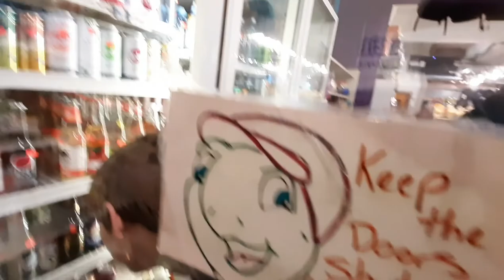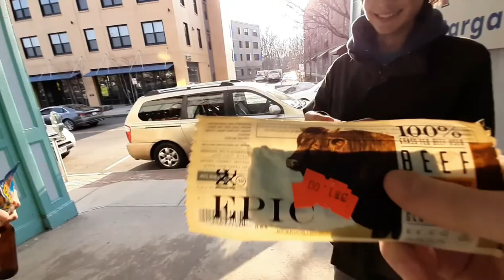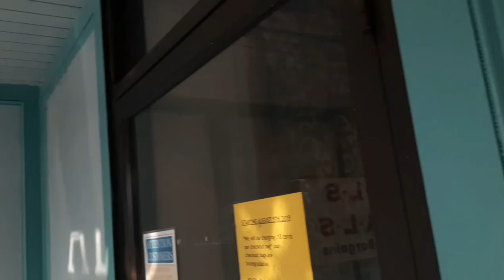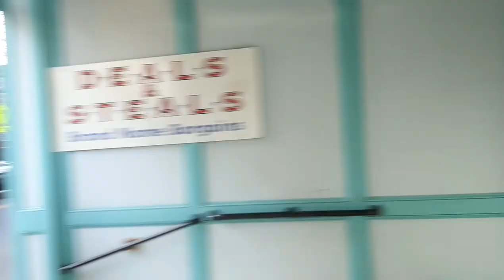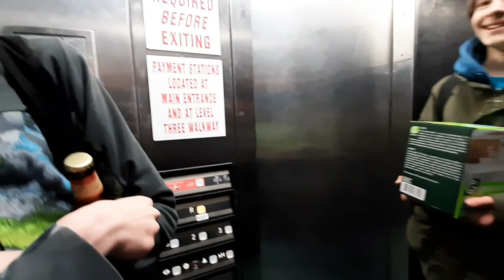epic after school vlog part 9 (S1)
school vlog that mostly doesn't take place at a school